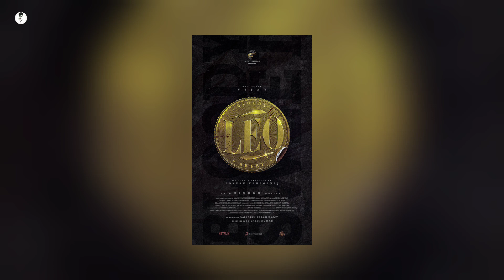Thalapathy 69 Update! - Thalapathy Vijay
Thalapathy and Sharukh khan Combo | Shankar Direction | Huge Pan Indian Project |@ThalapathyCinema

Beast update,| Beast Song Shoot| Thalapathy vijay"

Thalapathycinema Channel focus on everything that happens around actor vijay and his movies. Leo Bloody Sweet , And this movie direction by Lokesh Kanagaraj, produced by 7 Screen Studio, ,Thalapathy 67 is the processing title for the upcoming kollywood action thriller film produced by 7 Screen Studio, and directed by lokesh kanagaraj. Everyday Thalapathy Vijay Channel covers news about the actor Vijay and his Co-actors, Director, Cinematographers and villan. Thalapathy Cinema channel  provides bigil movie update vijay 64 latest update, vijay 65 latest update and news. Thalapathy 64 director Lokesh kanagaraj is a Kollywood film director who provides a quality thriller films. His debut movie managaram in 2017 is an unexpected best thriller movie of the year. With two years of scripting a good story his second movie Kaithi (2019) is a rival movie of our thalapathy Vijay anna movie Bigil. Without any good promotion Kaidhi movie has covered the hearts of Tamil people with his splendid action thriller story.

So This Channel Provides Thalapathy Vijay Movie Updates, Our channel focus on providing day today updates about Vijay Anna's present Kindly subscribe our channel to get a quality update and latest news about our Vijay anna and press bell icon to encourage us.

THIS CHANNEL DOESN'T SUPPORT PIRACY] __________________________________________________ “DISCLAIMER” This Channel DOES NOT Promote or encourage any illegal activities, all contents provided by This Channel is meant for ENTERTAINMENT and REVIEW PURPOSE only.